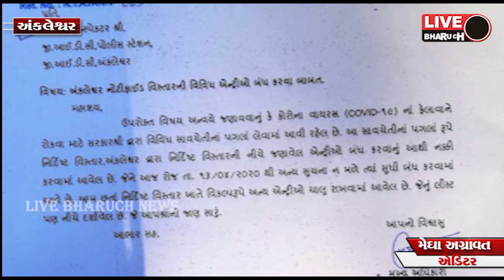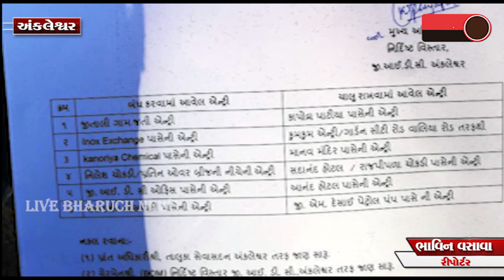અંકલેશ્વર નોટિફાઇડ એરિયા ઓથોરીટી દ્વારા જી.આઇ.ડી.સી વિસ્તારના વિવિધ માર્ગોની એન્ટ્રીઓ બંધ કરવામા આવી